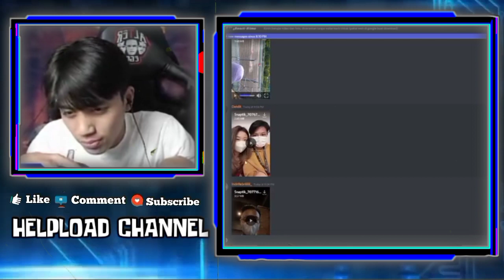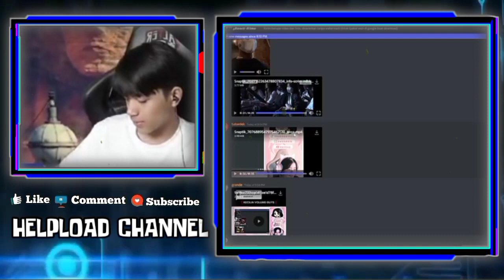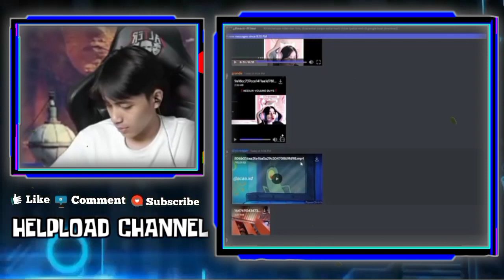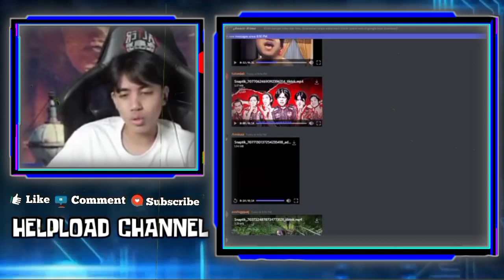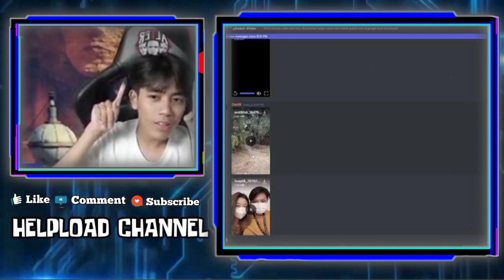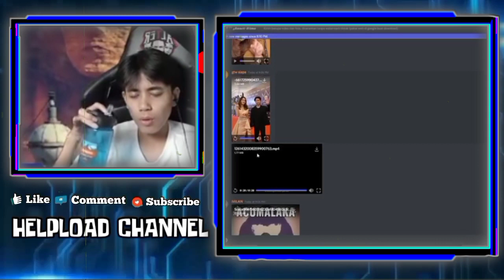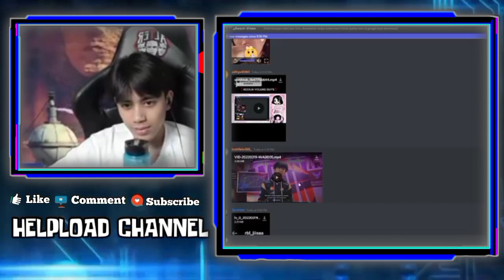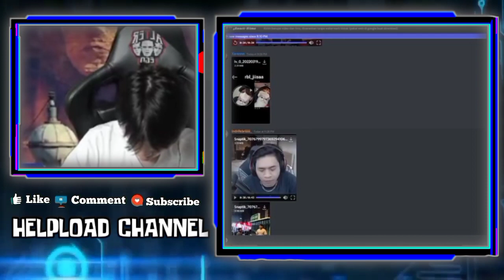CELIBOY React Kelucuan KAYES Cemburu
celiboy liat kelucuan kayes cemburu